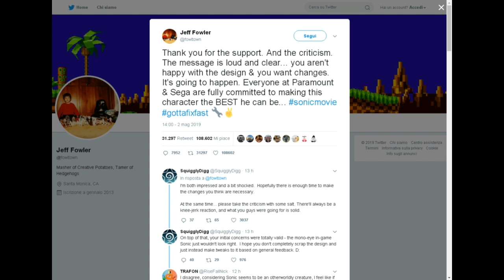[Cinema] SONIC il Film tra Complotti, Misteri, Jim Carrey Redivivo e Puzzole Morte